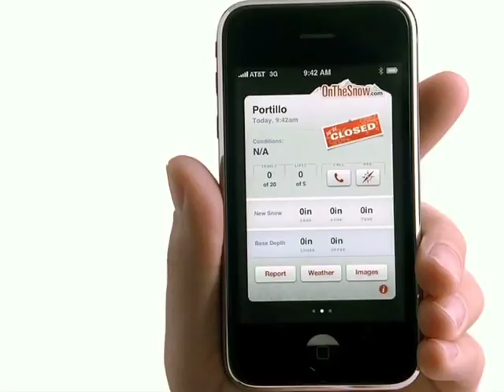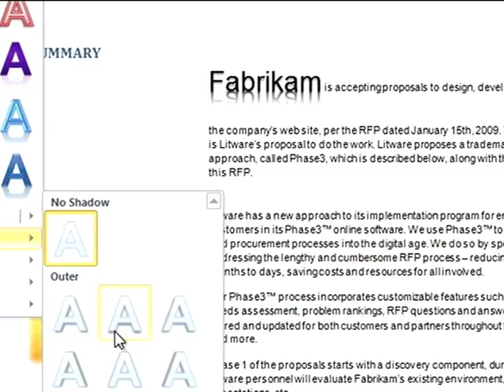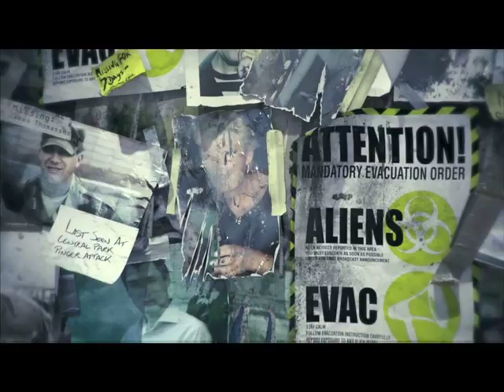Metroid Other M - Metro 2033 - Lost Planet 2 | Gamers TV [S1 E5]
Gamers TV is a show about Videogames.
It was broadcast in all Latin America and was dubbed in Portuguese for Brazil.
I was the Showrunner, Director and Lead Editor for the First Season of 24 Episodes.